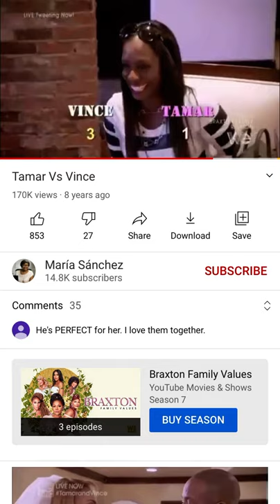Door in the face technique